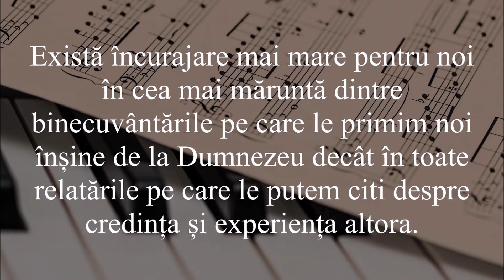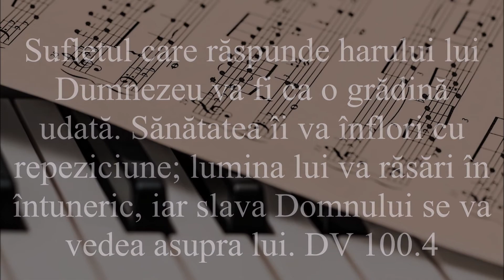Pentru tine, din Cuvânt - Mă bucur de Domnul!